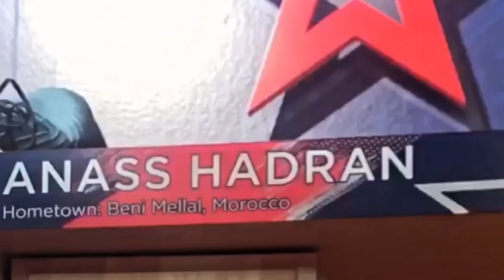Highlights : Hadran Anass - Robert Morris University